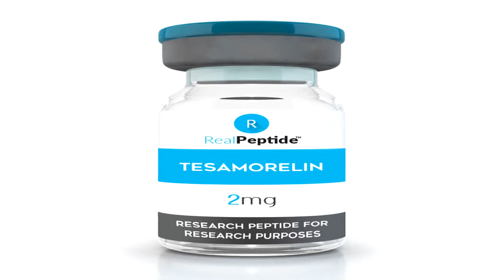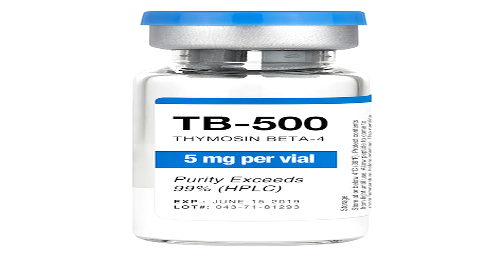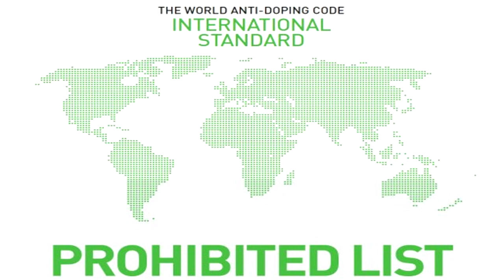Podcast Bites - Cycling, duration and legality of peptides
On this nibble of Podcast Bites, Ben Greenfield asks his peptides expert guest, Jean-François Tremblay about cycling Peptides, the duration of their effects and the legality.

This snack is from Ben Greenfield Fitness - The Peptides Podcast: Everything You Need To Know About Anti-Aging, Muscle Gain, Fat Loss & Recovery Peptides.